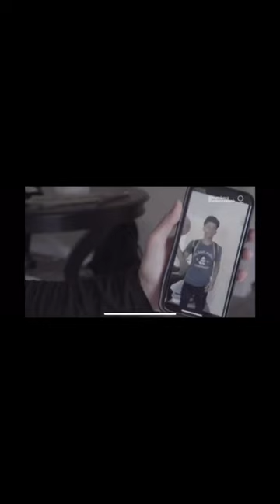Mom's living vicariously through their daughters!?!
It's true. Some parents want to live through their kids and social media has made that very apparent 😬🥺